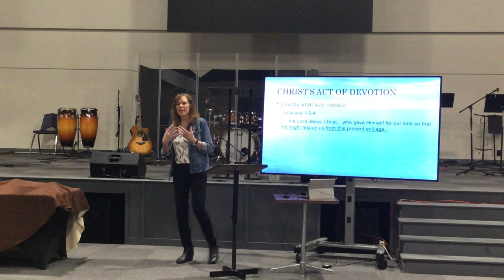Cornerstone Women - March 27, 2024 (Mark 14:1-11)